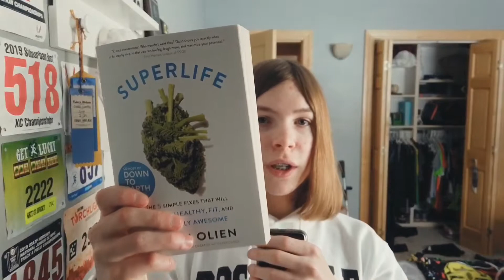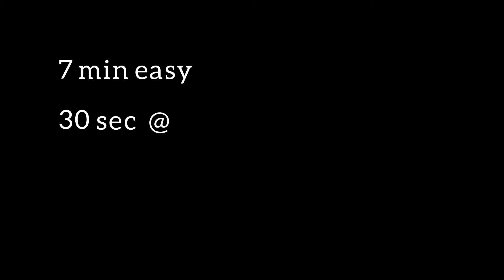Day In The Life Of An Injured Runner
Hello and welcome my name is Robert Mechura and in this video I take you through a day in my life as an injured runner.